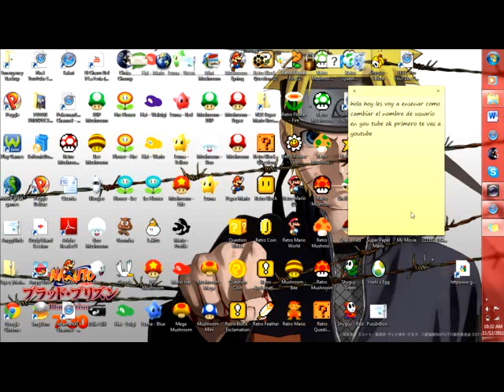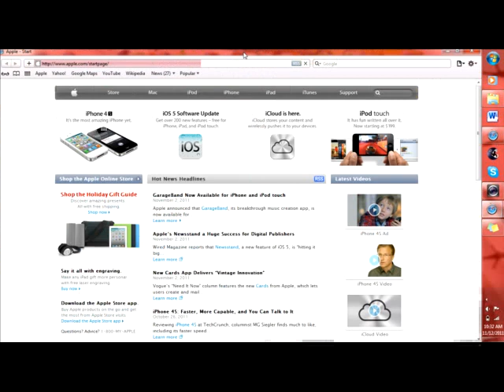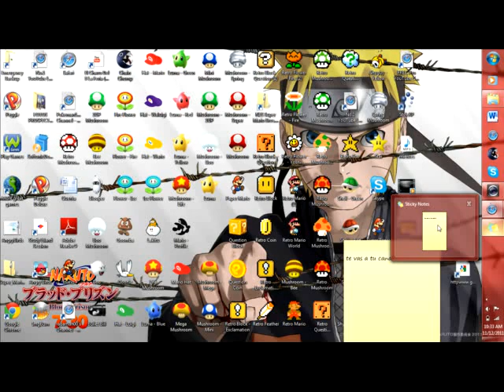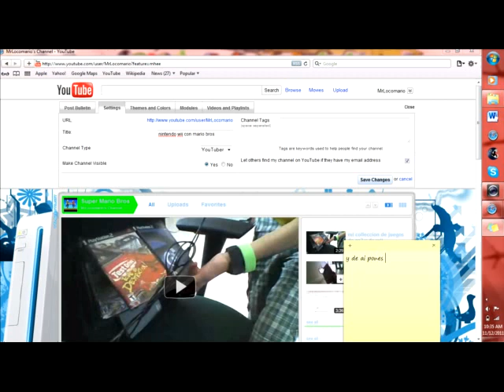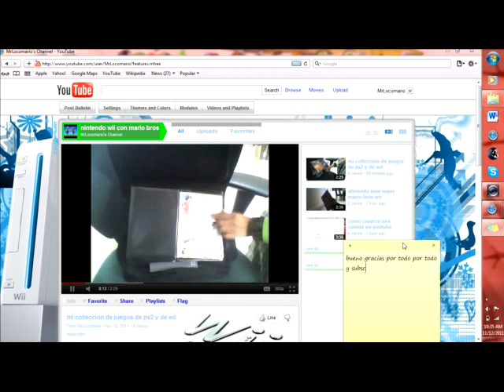como cambiar el nombre en el usuario de youtube